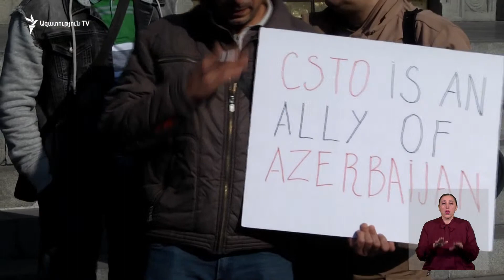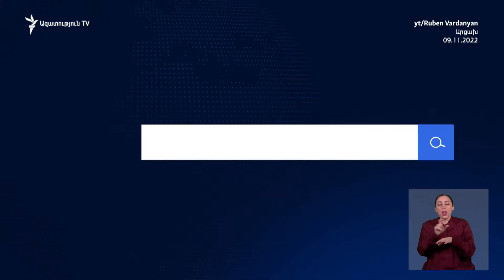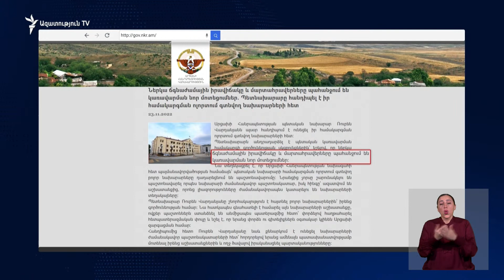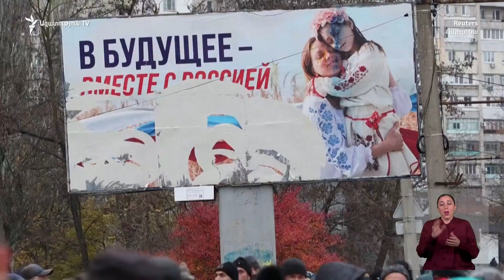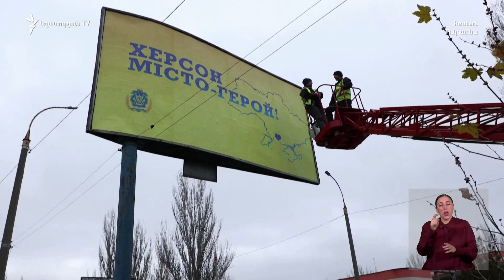ԼՈՒՐԵՐ 18։00 | Հայաստանի՝ ՀԱՊԿ անդամ լինելը չզսպեց Ադրբեջանի հարձակումը. Փաշինյան